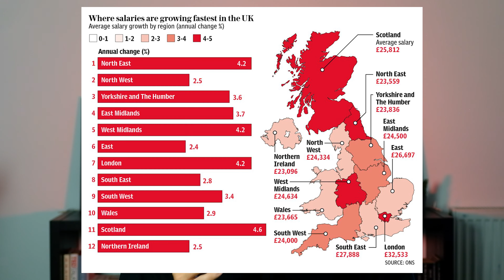5 Reasons Why I Moved To Scotland - Whole Life in a Van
📖 LifeMathMoney 'The Art of Twitter' course -

Copyright Chillhop Music - Spring in La Coruna